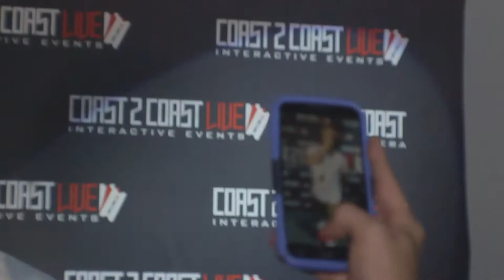Coast2Coast Live Memorial Weekend ft JohnnyJams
Jhonny Jams Takes To The Stage Against Artist From All Over The Country And Lands Third Place In The finals-